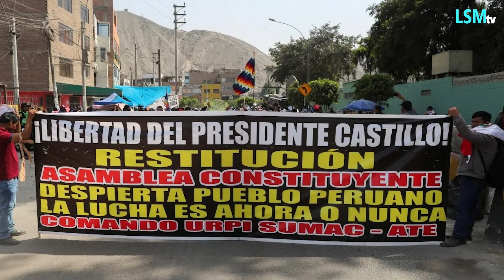Perú llama a embajadores de México, Argentina, Colombia y Bolivia por apoyar a Castillo